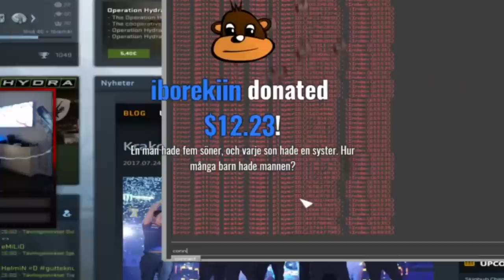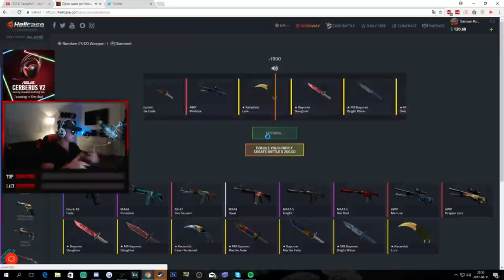SKÄMMER UT MIG IGEN & FÖRLORAR KNIV! - Twitch highlight #12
Twitch highlight 12 lesssgooo! =)